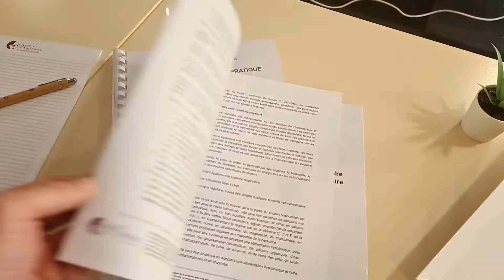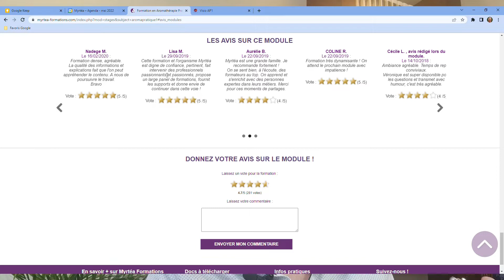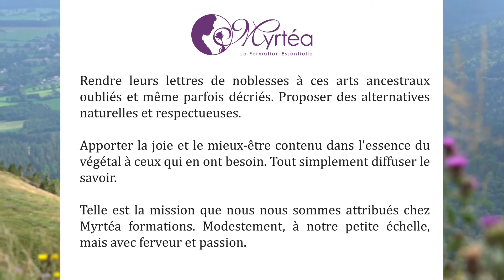Gestion du stress et relaxation avec les huiles essentielles - Cycle Court Aroma et Relaxation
Découvrez en vidéo la présentation de notre cycle de formation "Aroma et relaxation" : découvrir les huiles essentielles et apprendre à les utiliser dans le cadre de la relaxation et de la gestion du stress.

Un cycle accessible à tous et à toutes, en présentiel ou E-Learning.

Nos formations sont reconnues par l'AFNOR/Qualiopi, le SPN, la FFPER.